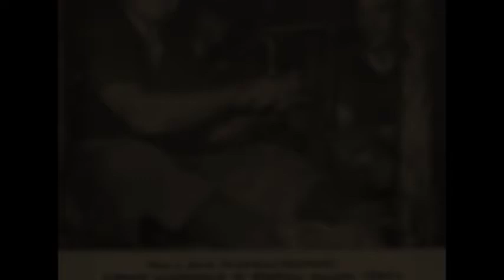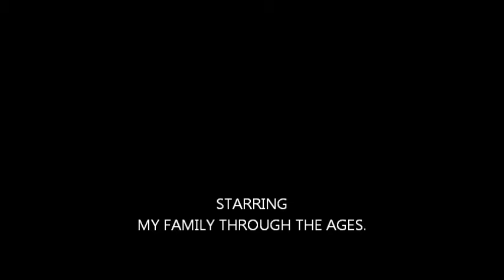Reed Draa and Me.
Some old pics posted a few years back of me and family showing a pocket history set to my favourite music. RUNRIG